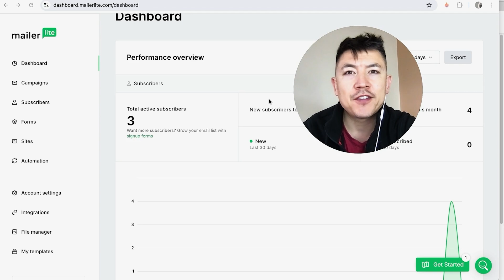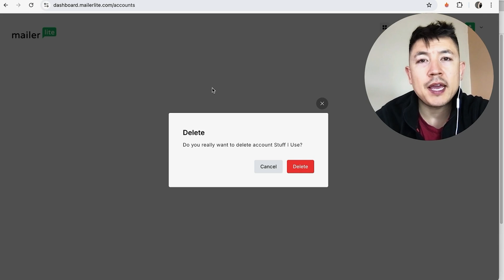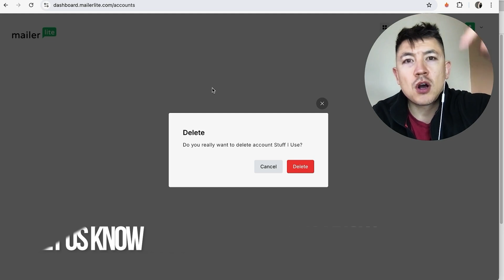✅ How To Permanently Close MailerLite Account 🔴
Started as a web design agency, but soon discovered email marketing and fell in love with it. MailerLite was born in 2010 to give businesses a simple yet powerful email solution to help them grow.

Today, MailerLite is a global team of designers, developers, writers, speakers, photographers, surfers, chess players, world travelers, dreamers and genuinely nice people.